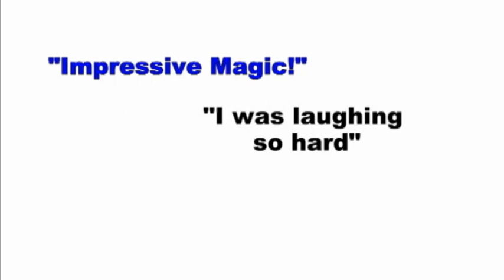Fred Moore's Speaker Sizzle Reel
Here's The Cool Stuff You'll Get:
-G.A.M.E. Plan Your Goals Video
-50 Ways Worksheet
-G.A.M.E. Plan Worksheet
-Get 5 Hours Back In Your Week Video

Helping you and your company to do more, be more and have more.  Corporate Keynote Speaker & Entertainer Fred Moore will help you become more Productive, Prosperous and Profitable!